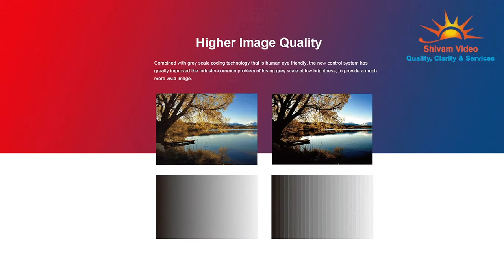Polaris Outdoor LED Wall by Shivam Video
ShivamVideo We have added a new dimension to our LED Range as we proudly announce the arrival of New Generation Rental -The Polaris Outdoor LED Wall - Curve , Quick & Solid with Outstanding Features
$ - Innovative side lock design
$ -Quick Swappable Power Box
$ -Supports Front & Rear maintenance
$-Edge Protection
$-Waterproof Design
$-Higher Image Quality
$-SuperLight Weight $-Stronger Cabinet Frame
$-Designer for easy one man handling
ShivamVideo - Best LED Screen Rental Company in India